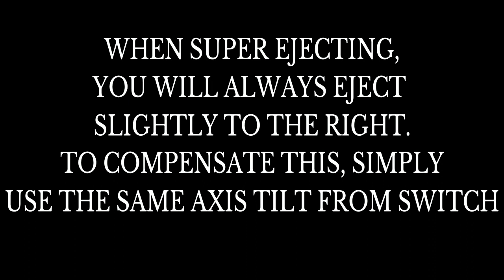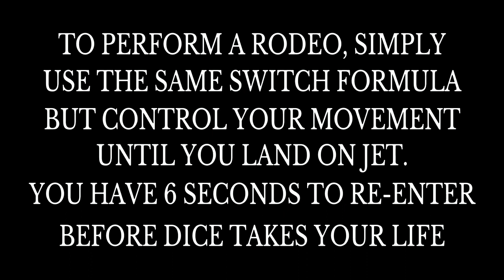HOW TO DO THE MID AIR SWITCH FOR RENDEZOOKS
Any further questions, ask in comments below.

Music
Fusionnfire - What We Were
Gent & Jawns - The Meaning